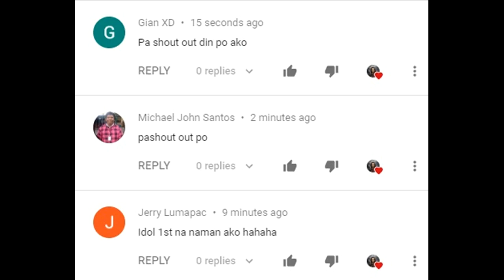Ang NINJA ng PBA | The Joseph Yeo Story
The Story of Joseph Yeo from 3rd Overall pick in the 2006 PBA Draft and one of the reason why Sta. Lucia Realtors won the 2008 PBA Philippine Cup Championship and becoming a journey man in the PBA and founding himself a poultry business after his career.

Joseph Yeo Coca-cola, Joseph Yeo Sta Lucia, Joseph Yeo Fight. Joseph Yeo De La Salle University, Joseph Yeo Air21. Joseph Yeo Barangay Ginebra. Joseph Yeo Barako bull, Joseph Yeo global port. Joseph Yeo meralco. Joseph Yeo mighty sports. Joseph Yeo san miguel beermen/petron.